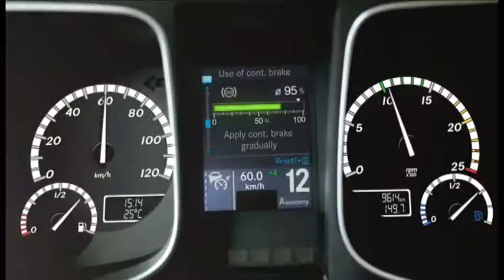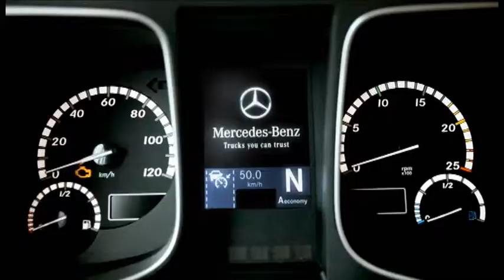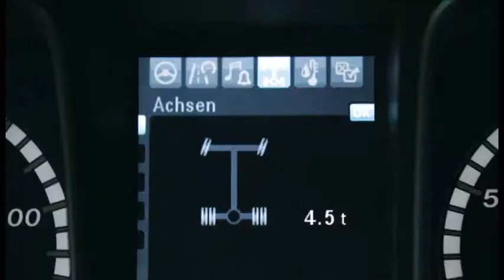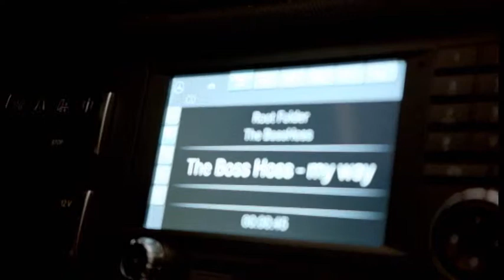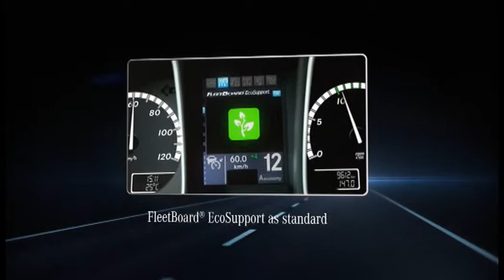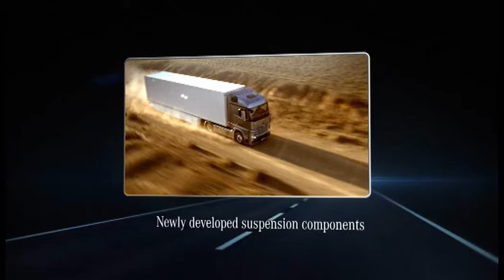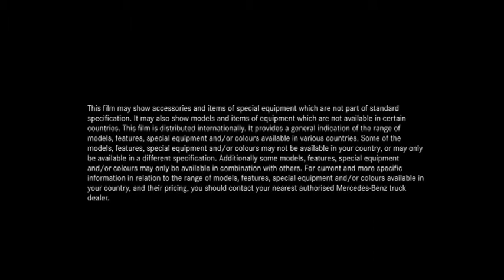Mercedes-Benz New Actros Film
New Actros

Unless otherwise indicated, all marks displayed are subject to the trademark rights of Daimler AG, this applies especially to its model name plates, and its corporate logos and emblems.